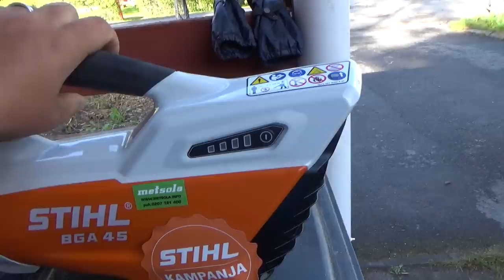Kiuruveden metsola anto testiin stihl puhaltimen